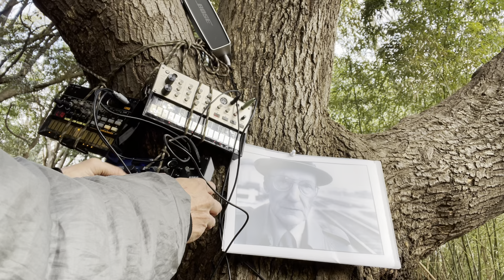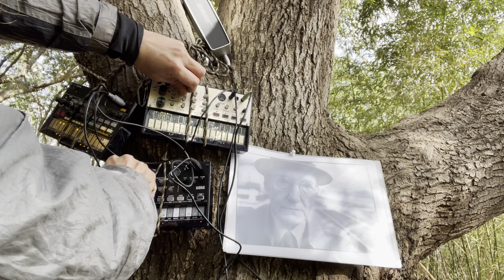Volca tree #1 / volca keys / volca beats / volca nubass / jam for William Burroughs ウィリアムバロウズとボルカの樹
William Burroughs & volca tree

set
volca beats
volca keys
volca nubass

Japan
ZenJam

zen sounds
Outdoor Machin Live
Japanese Zen artist
Zenart

Now here is Now here
zen is zen

瞑想音楽
Inside
fragments
cut up
ウィリアムバロウズ奉納

Japan
Outdoor
zen

volca fm
Volca sample2
Machin Live
volca 使い方